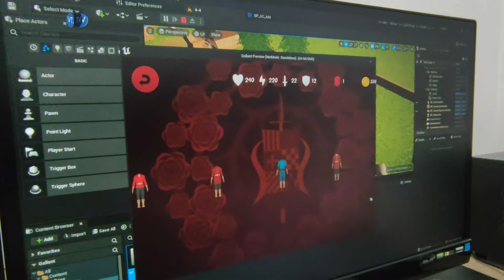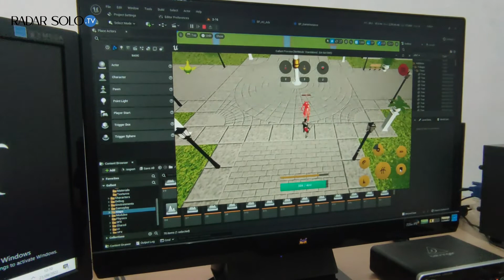Indra, Penghafal 1 Juz Alquran Sekaligus Game Developer Asal Karanganyar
Video: Wahyu Tri Cahyono